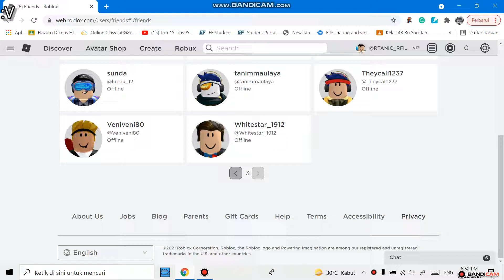yang masuk bilang WOW :v